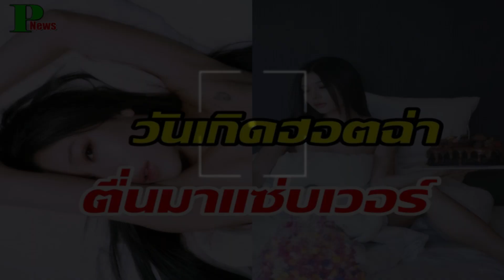ดาราลูกสองฉลองวันเกิด35ปีบนเตียงนอน อื้อหือเซ็ตนี้แซ่บไฟลุกซู่